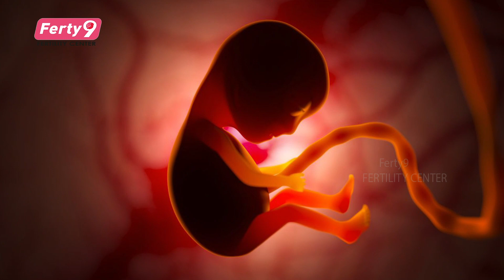కడుపులో బిడ్డ హార్ట్ రేట్ చూసి, ఆడబిడ్డ, మగబిడ్డో తెలుసుకోవచ్చా , డౌట్స్ | Dr Anusha Reddy | Ferty9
OUR BRANCHES
Secunderabad
Kukatpally
Ameerpet
Dilsukhnagar
Karimnagar
Vijayawada
Vizag